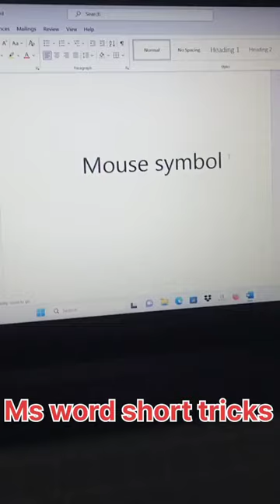mouse short trick computer word trending